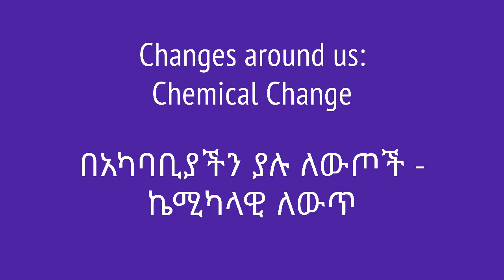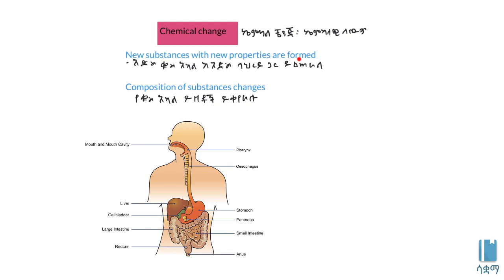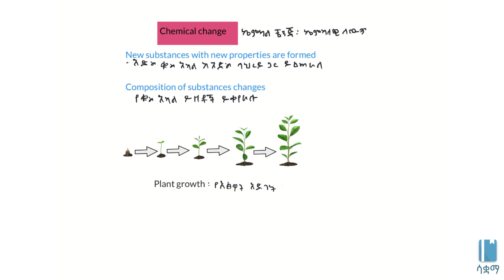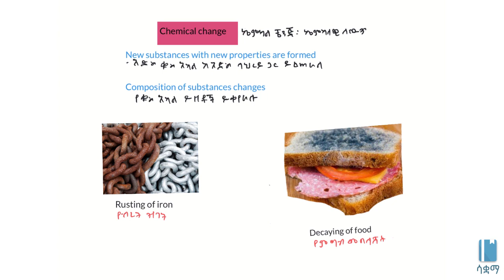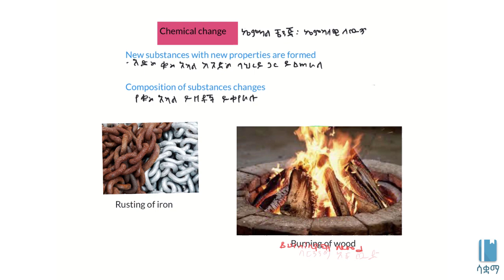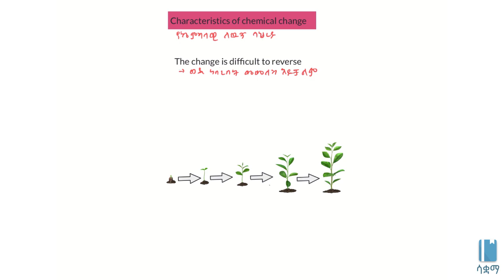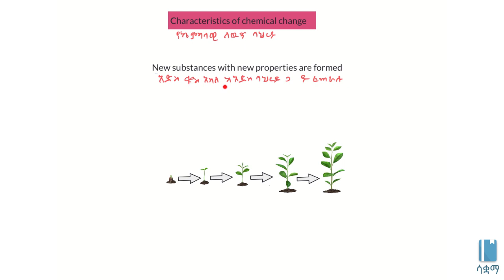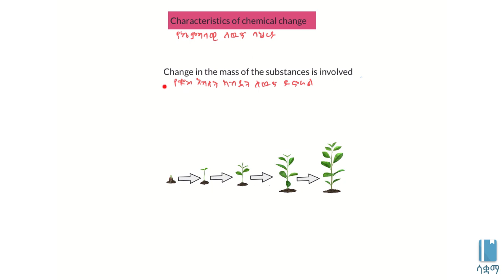Changes around us : chemical change | በአካባቢያችን ያሉ ለውጦች -የኬሚካል ለውጦች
In this video, we learn about chemical changes, which do change the fundamental properties of the substance, create new substances and can't be reversed. The academic videos published under Saquama (Education for Ethiopia) are in line with the Ethiopian curriculum.

በዚህ ቪዲዮ ስለ ኬሚካላዊ ለውጦች እንማራለን። ኬሚካላዊ ለውጦች የንጠረ ነገሩን ፀባይዎች ይቀይራሉ፥ ሌላ ንጠረ ነገር ይሰራሉ እናም ደግሞ ወደ ነበሩ ንጥረ ነገር ማስመለስ አይችሉም።  ይህ ቪድዮ የተሰራው በ7ኛ ክፍል ኬሚስትሪ ምዕራፍ 2 ላይ ተመስርቶ ነው። በሳቋማ (ኤጁኬሽን ፎር ኢትዮጵያ) ስር የተለቀቁ የቀለም ትምህርት ቪዲዮዎች ከኢትዮጵያ ስርዓተ ትምህርት ጋር የሚስማሙ ናቸው።